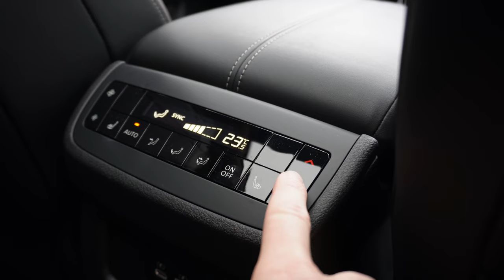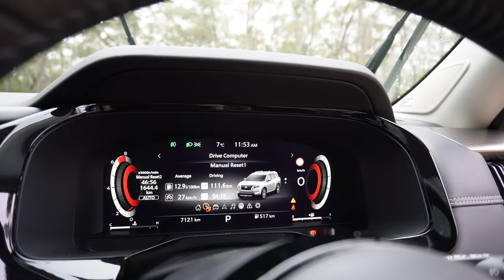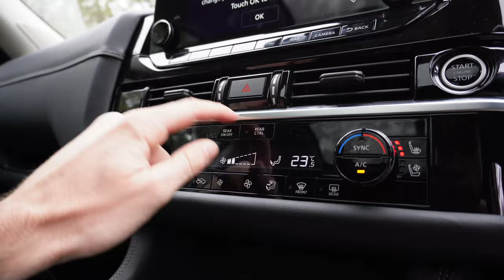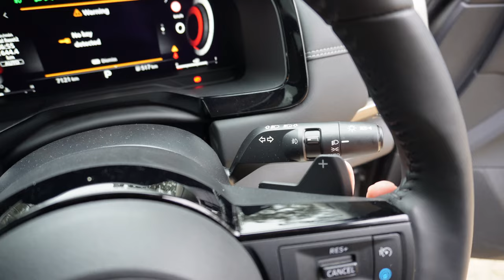Nissan Pathfinder | The last of its kind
Even though it has received a much needed facelift, the Nissan Pathfinder still has a retro naturally aspirated V6 petrol motor. It's the second largest SUV Nissan sells, and it's time to find out of it's worth forking over $70,000 for this 7 seater.

00:00 What is a Pathfinder?
00:44 Price + Exterior Features
2:54 Boot/Trunk Space
4:55 Third Row Seats
5:55 Second Row Seats
7:35 Interior Features
11:55 On-Road Driving
16:40 Off-Road Driving
19:04 Buy it?